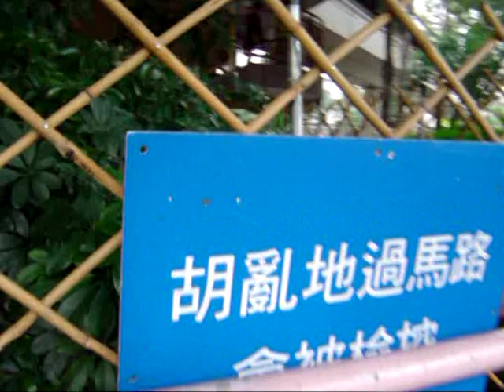[極醜惡]新界北差佬戇鳩鳩木板 - 吊吊fing 16-11-2011.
2011年11月16日, 17:11,上水彩園路近旭浦苑,新界北差佬爛鳩木板,三條鹹水草已斷, 吊吊fing,斷鳩估, 甩甩離離,豆腐渣,隨時跌落地下,破壞市容 ,影衰香港,差佬木板背後竟然成了廣告牌,差佬懶理廣告的存在, 明剃眼眉,重案組去晒邊?? 淆底?? 天方夜譚?? 核心保安區.我爸是李剛, 已向新界北交通部及1823投訴, 但不獲受理.
聲明:片中財物在我經過時已經在地上或已經損壞,我無接觸,嘗試接觸或容許他人接觸片中財物, 我無破壞,嘗試破壞或容許他人破壞片中財物,拍攝過程中,無任何財物遭受破壞或干擾,進一步破壞或干擾,嘗試破壞或干擾,容許他人破壞或干擾.